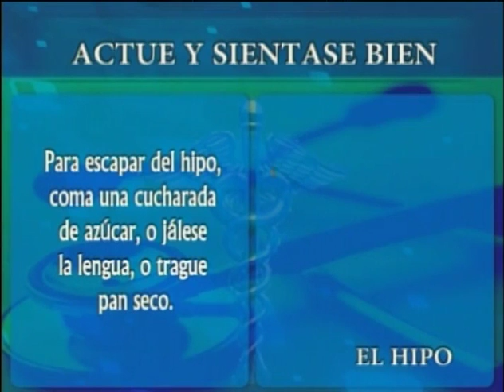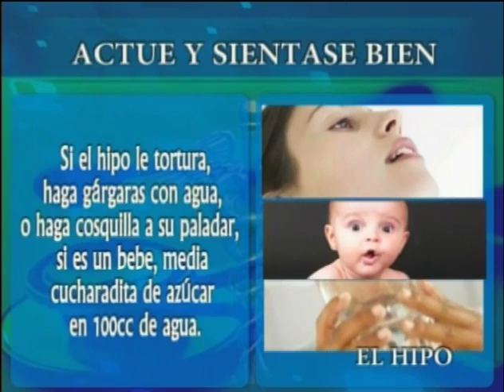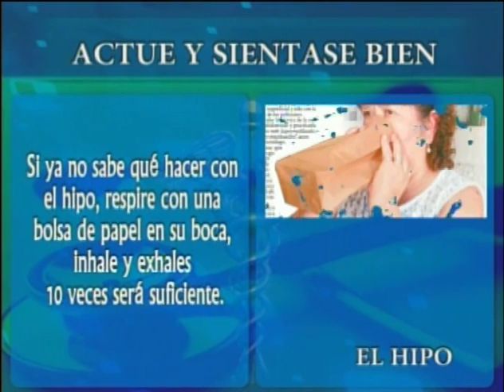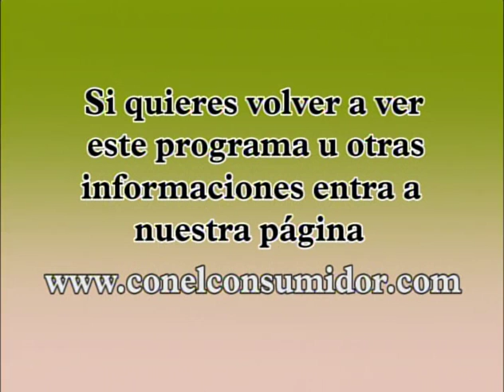Lunes 04 07 2011